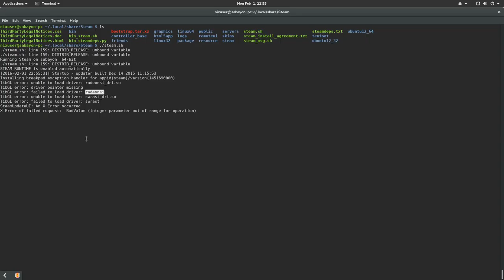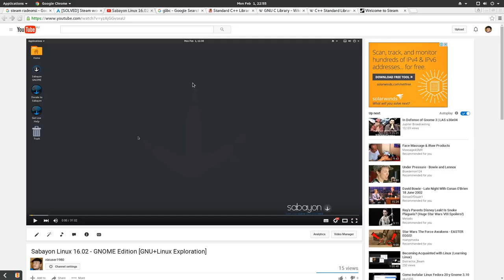Steam on GNU+Linux with RadeonSI Driver Issues [Hints and Tips]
Hi YouTubers, on my last video regarding Sabayon 16.02 GNOME Edition, I had issues running Steam.  I had forgotten the details of the fix (but not the logic).  I found the filename I was looking for and show you how to solve the problem of Steam not running on RadeonSI.

-nixuser1980